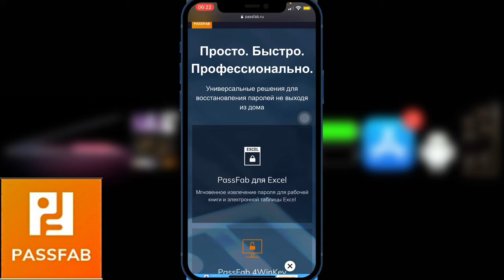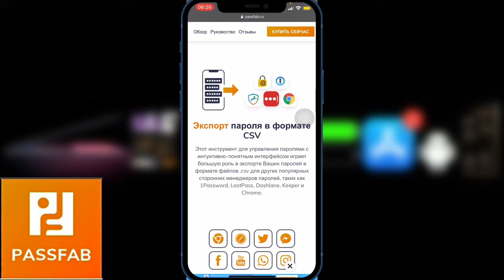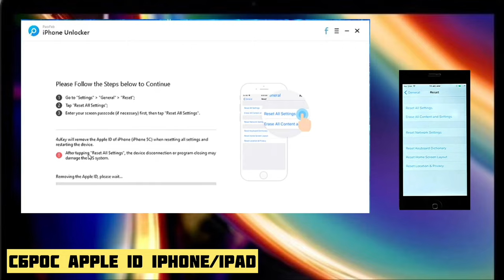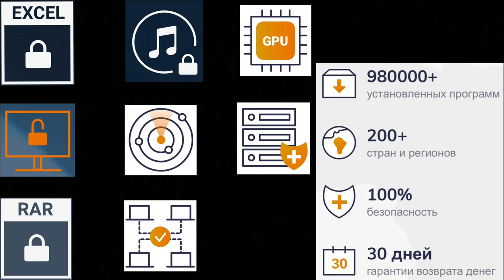Обход Apple ID, Стереть пароль экрана блокировки iPhone 2021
Установи и твори чудеса со совким iPhone/iPad!

Ситуация такого забыл пароль разблокировки экрана iPhone тебе поможет программа PassFat
Забыл пароль Apple ID тебе поможет программа PassFat
Забыл выйти с учётной записи на другом iPhone тебе поможет удаленно стереть программа PassFat
Короче твоя жизнь зависит от программы PassFat для твоего iPhone!

Как обойти пароль блокировки экрана iPhone?
Как обойти пароль учётной записи Apple ID iPhone?
Удаление пароля блокировки экрана iPhone
Удаление пароля учётной записи iPhone

Данные совместимости:

iPadOS & iOS 14.1/14/13.7/13.6/13.5/13.4/13.3/13.2/13.1/13, iOS 12/11/10 и ниже

iPod touch 7/6/5/4 и ниже